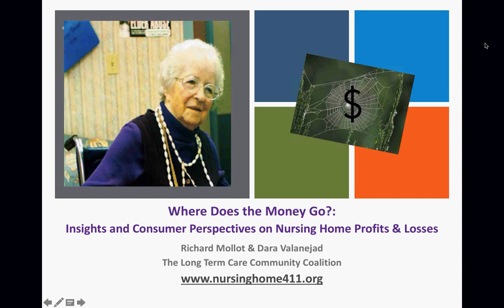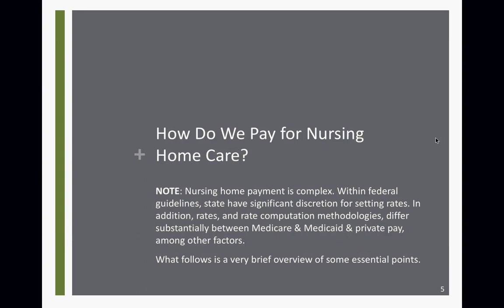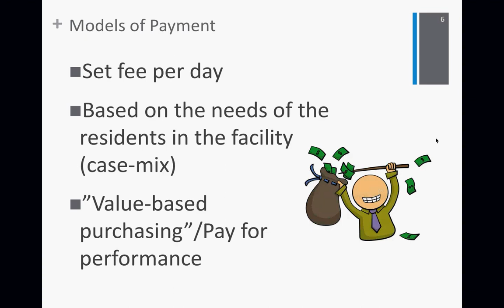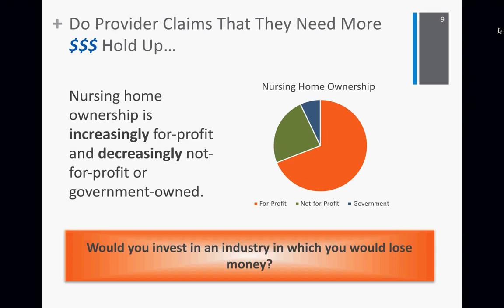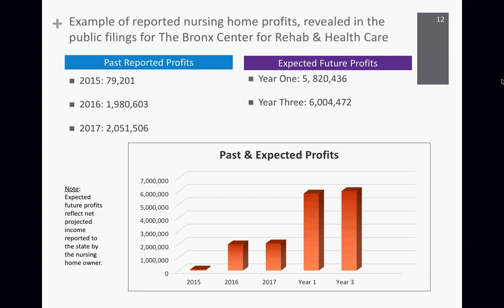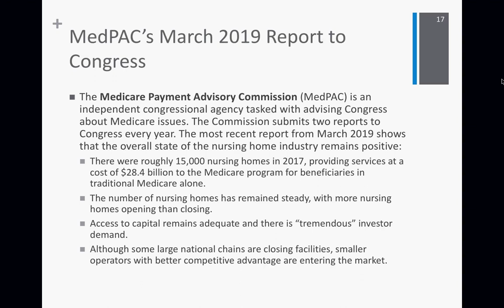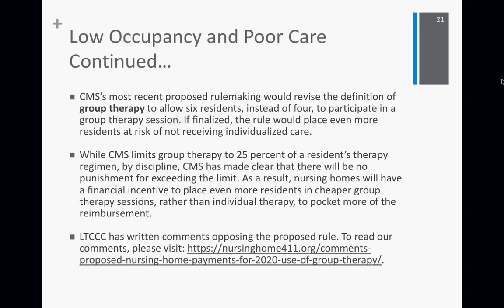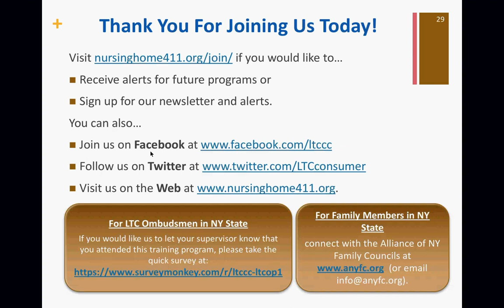LTCCC Webinar Perspectives on Nursing Home Profits & Losses